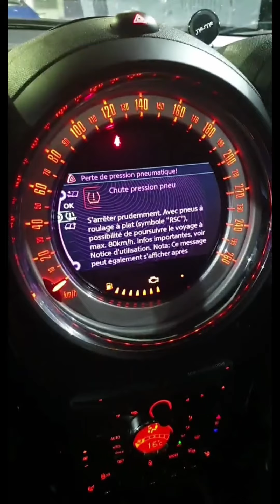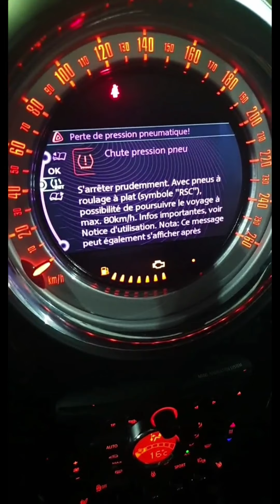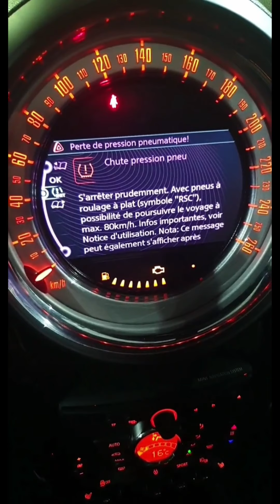Sıla Yoluna Çıkmadan İzlemelisiniz - Yol durumu ve Problemler -Bulgaristan'da Lastiklerimiz Patladı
2020 Yılı diğer yıllara göre çok daha farklı ve zorlu geçen bir süreç oldu. Bu süreçte Türkiye'ye arabayla gitmek (SılaYolu) için de aklımızda birçok cevapsız sorular vardı. Bordeaux şehrinden başlayıp, İzmir'e kadar devam eden bu yolculuğumuzun en ince detayına kadar sizlere gösteriyorum.
Bulgaristan'da başımıza kalan talihsiz olayı ve nasıl çözümlediğimizi de sizinle paylaşıyorum.
✅ Uteira üyelik paketlerini incelemek ve üye olmak için : uteira.com

👉 Ayrica, Sizler için kurduğumuz Facebook grubumuzda sorularinizi paylaşabilir ve yardim alabilirsiniz.

👉 Diger hizmetlerimiz hakkinda bilgi almak için web sitemizi ziyaret edebilir veya bize Whatsapp uygulaması üzerinden mesaj atabilirsiniz.

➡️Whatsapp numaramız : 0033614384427